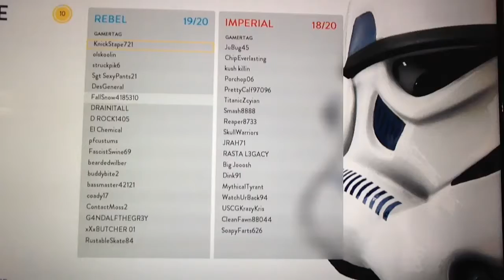Battle front special 13